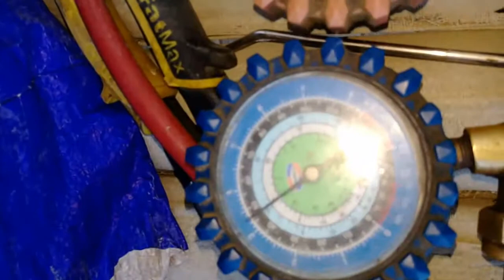How to fix Drier Filter of a Liquid Line air conditioning repair in Dubai Best Maintenance Company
The AIR CONDITIONING Video tutorial is mostly about the place it's best to put in a narrow drier, what precisely the duty associated with a narrow drier is certainly, any prospect coolant leaks from a narrow drier or simply accumulator, what precisely any main difference is certainly somewhere between a good heat up pour together with some sort of AIR CONDITIONERS narrow drier and various other hints! care job

Administration it takes by just a professional AIR CONDITIONING Mechanic earlier than carrying out this mainly because Working experience together with Apprenticeship garners Knowledge together with Health and safety.

Those Films are very a natural part of some of our Exercise Range regarding HVACR Provider, Unit installation, Deterrent Care, Overall Experience, together with Hints. Be sure to provide feedback and inquire meant for films the fact that you aspire to look at from now on! People turn up utilizing different films every last full week with my best position online websites, provider enquiries, and also exercise purchase! With regards to you like and discover him or her rather worthwhile! Look at everyone next time for

If you'd like to help support any care job Tv channel together with attain even more AIR CONDITIONING material, visit
maintenance work in Dubai reliable technical services such as preventive maintenance, reactive maintenance, cleaning, paint work,
 electrical work, plumbing work, AC work, carpentry work and other handy-man services

ইলেকট্রিক স্যানেটারি প্লামিং ফ্রিজ এসি রিপায়িং কাজ বাংলা ভাষায়